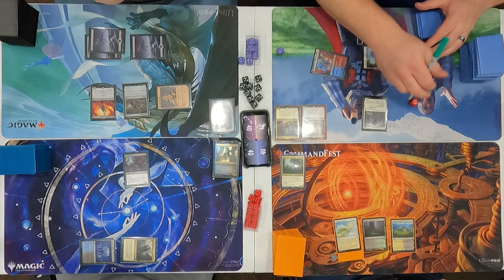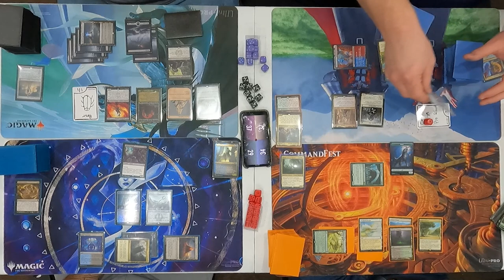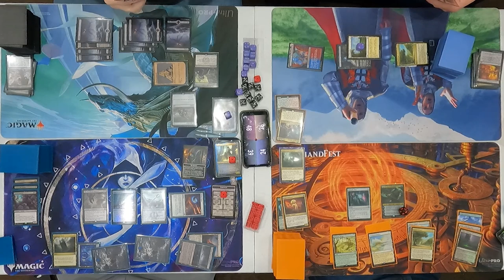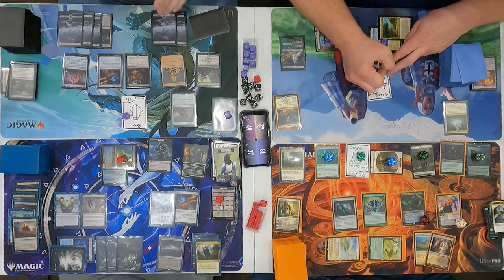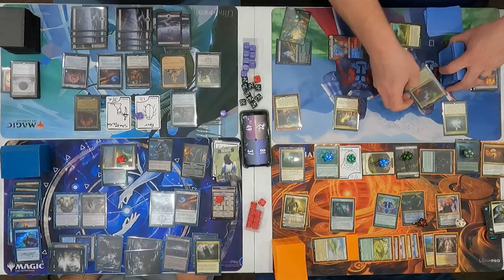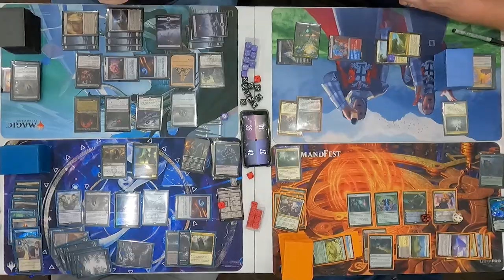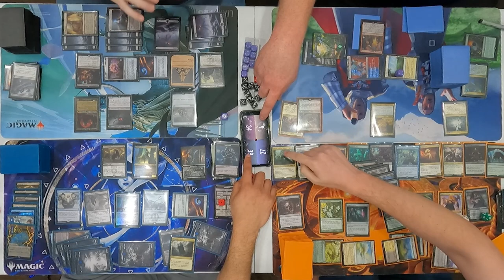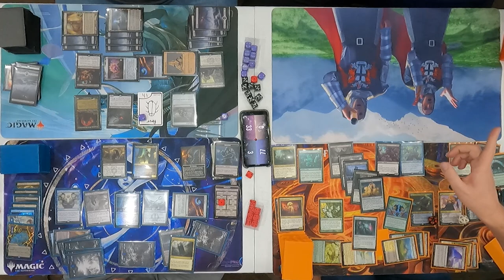Commander Gameplay with Guest, Matt! - Rilsa Rael / Yawgmoth / Ghave / Niv-Mizzet Reborn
A wild Matt joins the fray.  Thank you for being on the channel!

Let us know how Bad at Magic we are in the comments!!